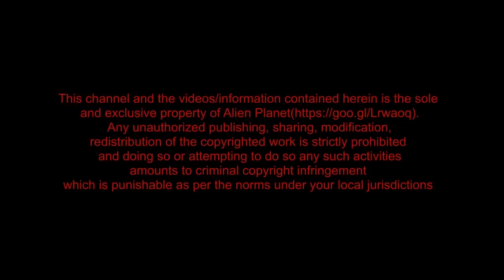Zechariah 5:1 UFO Sightings 2017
Ufo sightings